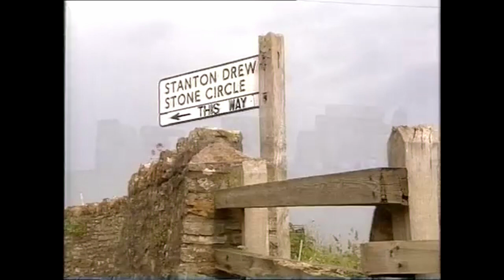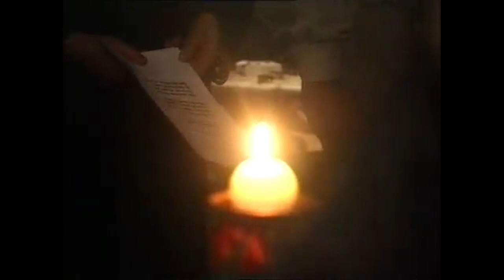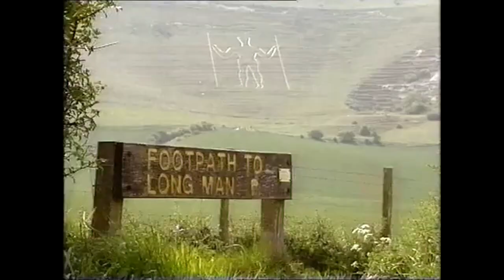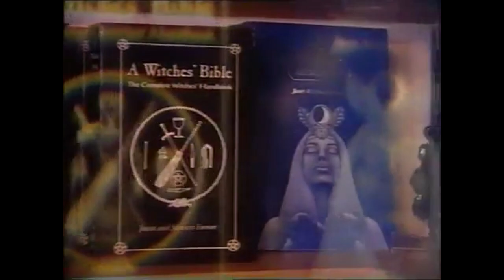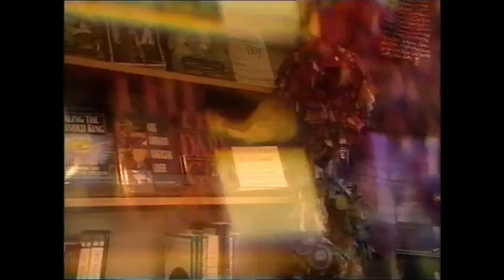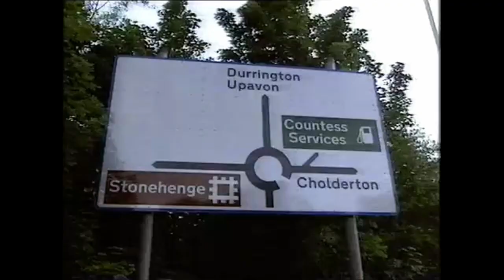Pagans' Progress. Paganism and Witchcraft Documentary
Features Kate West, Damh the Bard and Ronald Hutton.
Areas of interest include Pagans, Paganism, witchcraft, Heathens and Druids. Shamans, Norse gods and runes. Stone Henge, Summer solstice, Mayday and Beltane. Magic potions, candles, spells and spell books. Wicca, Gerald Gardner and The Book of Shadows. Spirituality, New Age and astrology. Tarot reading, crystals, crystal ball and fortune telling.

History of Magic
Ancient European culture
Celtic culture